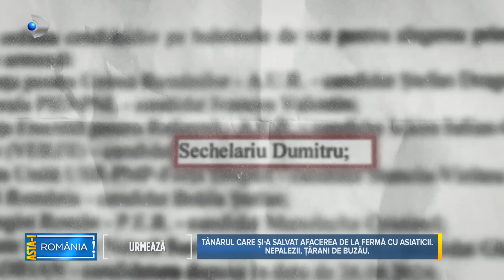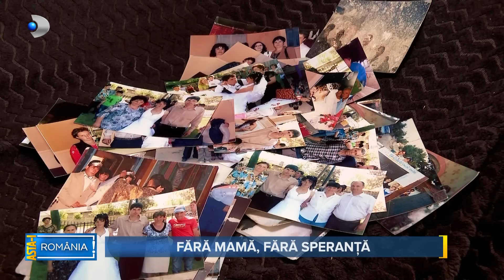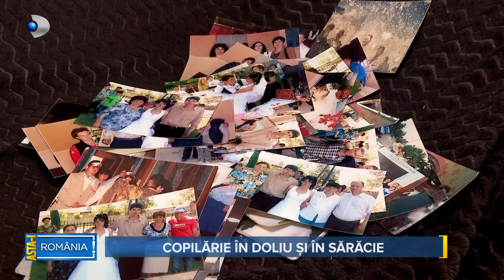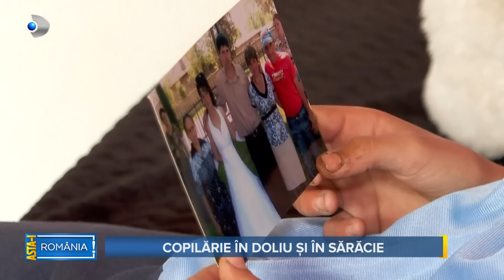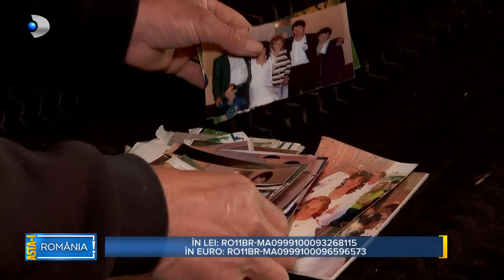Asta-i Romania (19.05.2024) - Editie COMPLETA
Pe 9 iunie, Romania, cu mic, cu mare este chemata din nou la vot. Facem casting pentru primari si ne alegem simultan si oamenii care sa vorbeasca pentru noi in Europa si daca politicientii si-au facut deja jocurile, pe ulitele patriei alegerile se despat la birt sau pe la curti. Intre doua beri si doua sape, omul de rand inca se intreaba confuzat „Eu cu cine votez?”...

Duminică, la “Asta-i România!”, povestea emoționantă a două copile greu încercate de viață

Două copile, de 7 si 12 ani, si-au pierdut mama atunci când aveau cea mai mare nevoie de ea si încă nu știu cum să trăiască cu această durere. De un an au rămas doar în grija tatălui și se chinuie să supraviețuiască în doua cămăruțe dărăpănate. Sărăcia a fost mereu pecetea familiei, dar mai rău ca acum nu le-a fost niciodată. Într-o casă mai mult decât modestă tatăl și fiicele lui reînvăță acum să trăiască fără mama, cea care a fost stâlpul familiei.

Acum, cea care le-a dat viață a rămas doar în sufletul, in timp ce tatăl încearcă să umple golul lăsat de mamă.

Subas și Binda Darnal, doi nepalezi, soţ si soţie, care își trăiesc visul la Focșănei, lângă Buzău, la peste 5500 de km distanță de locul lor de baștină, Kathmandu. De trei ani sunt veniți in Romania si muncesc la o fermă. Aici, în România, și-au găsit liniștea, un loc de munca sigur și banii necesari pentru a le asigura copiilor lor educație si un viitor mai bun.

📢 Urmareste noutatile Kanal D si pe Social Media 📢